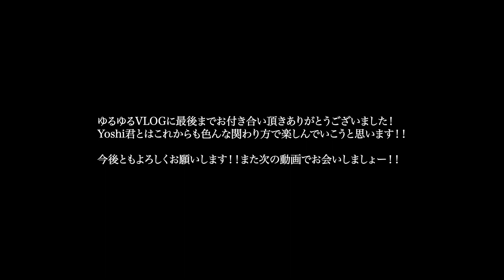【SUP】琵琶湖でYoshi君とサップを初体験してきたゆるVLOGの回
タイトルの通りゆるゆるVLOGです。

※この動画は緊急事態宣言前に行った動画になります。

‹EIJI KATSUKI FILM 他の動画›
【Nigel Cabourn】 ナイジェルケーボンのサンダルが最高にカッコイイ話と、ネット詐欺にあった話の回

【Peak Design】Travel Backpack 45L　ピークデザイン トラベルバックパック 最高のカメラバックをレビュー　ノースフェイスやF-stopと比べての使用感

【ベルモント・TABI】ピコグリルを越える!?軽量チタンの焚き火台で焚き火料理 ・初火入れ動画

サーカスTC DX　〜奥琵琶湖キャンプ場で秋キャンプ〜　カンガルースタイル　【純正フルサイズグランドシート】【トヨトミ　ムーンライター】初使用♪♪

サーカスTC DXのカンガルースタイルにオススメのテントはコレ！！試し張りデイキャンプ！！雑談と最近買ったモノ等